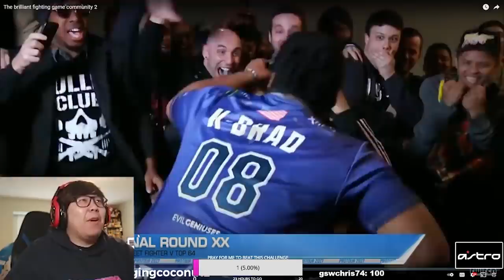REACTING TO @crowbcat's brilliant fighting game community 2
It's time to review some of the greatest moments and best things about the FGC community. Their popoffs, reactions, salty moments and more. This is what made this community so fun and great to be apart of.

Please check out the whole video by @crowbcat . There are more reactions there that you guys HAVE to check out: